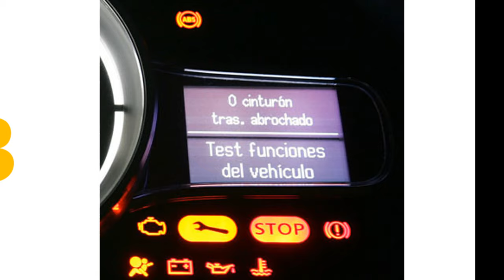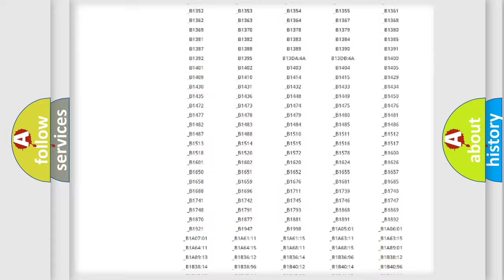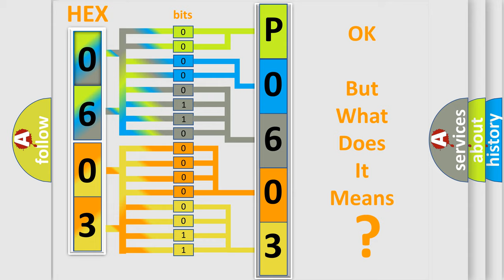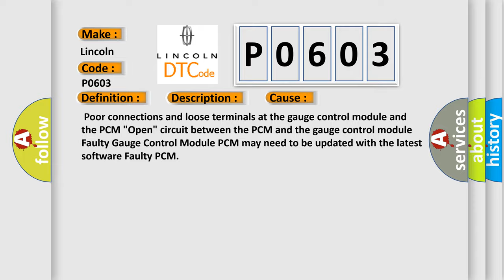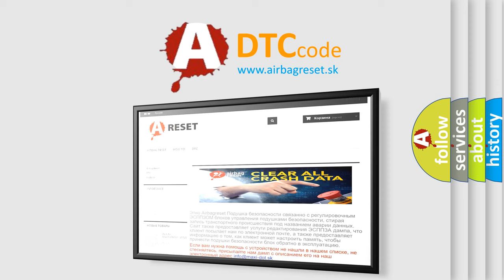DTC Lincoln P0603 Short Explanation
Contents:
0:21 Basic DTC analysis according to OBD2 protocol standard.
1:48 Insight into programming
2:58 A diagnostically understandable description of the Diagnostic Trouble Code
3:05 Basic error definition

Make:
Lincoln
Code:
P0603
Definition:
Lost Communication with Gauge Control Module
Description: